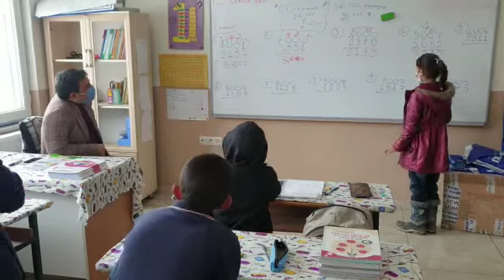Diyadin Kaymakamı ve Belediye Başkan vekili Alper Balcı Öğrencileri sevindirmeye devam ediyor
Diyadin Kaymakamı ve Belediye Başkan vekili Alper Balcı, Eğitim öğretime açılan okulları ziyaret ederek öğrencileri sevindirmeye devam ediyor.